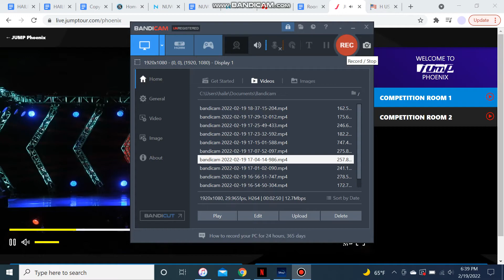Dance Connection 2 - Every Season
Mini Lyrical Line
JUMP Phoenix